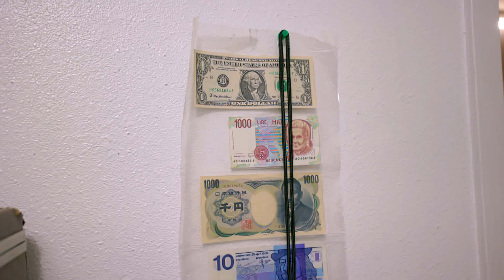Canon r6 1080 120 fps iso 3200 f 4 and many davinci edits ( for me ).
We have landed and come in peace.  And yet we are only scratching the surface of video/edit knowledge...Have a nice day.